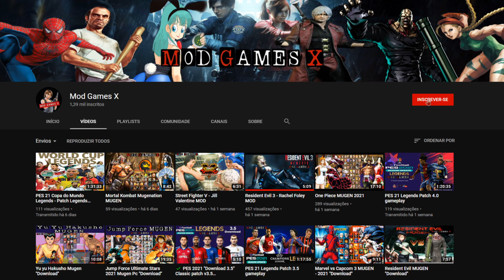DRAGON BALL Z ULTIMATE FIGHTER 2 MUGEN 2021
Link:  OFFLINE
Créditos: SasukeUCHIHA592

00:00 Bem-vindo ao Mod Games X
00:08 SE INSCREVE AÍ
00:38 Personagens
04:30 Vegeta Vs Tapion
06:31 Gohan Vs Cooler
07:50 Broly SSJ4 Vs Son Goku SSJ
10:19 Majin Boo Vs Cell
12:28 Caulifa Vs Piccolo
14:31 Goku Ultra II Vs Vegeto

*** PC ***

➤ 2x8gb HyperX
➤ Asus GTX 1060 6gb
➤ Ps4 Controle